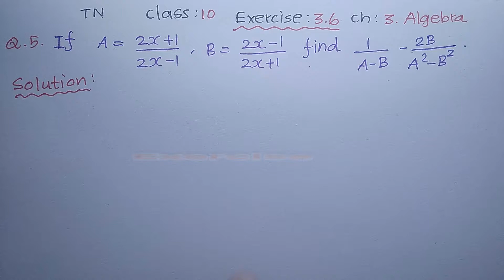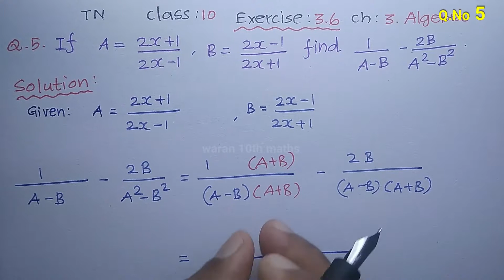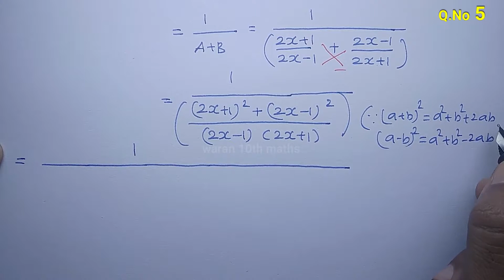TN 10th std Maths Exercise 3.6 Q.No 5, 6 in Chapter 3. Algebra - year 2019-20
In Tamil Nadu class 10 Maths Book . For Exercise 3.6 in Chapter 3. Algebra, Here , I explained Q.No  5 and 6 to simplify the rational expression